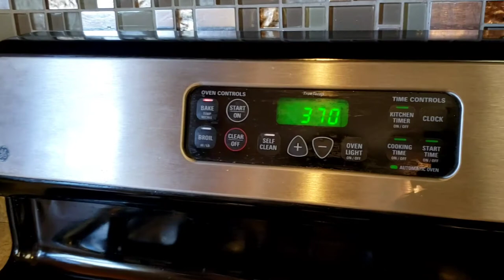Delicious BAKED SALMON in 20 minutes (English sub) | Simple Easy Recipe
AnianaTV here! Today, I will share to you how to bake a delicious Salmon fillet. An easy simple recipe the you can showcase on any occasions.

Watch this video for the instructions.

BAKED SALMON Recipe
 About 2.4 lbs Salmon fillet skinless
 1 Fresh Lemon
 Hidden Valley Ranch Salad Dressing and Seasoning Mix - I use 3/4 of the sachet
 Mayonnaise for toppings
 Green Onions for garnish
 Baking Pan

BAKING INSTRUCTIONS:
  Pre-heat oven at 370F and bake Salmon until the toppings looks golden brown (about 20 minutes from my oven).
***Important: Oven heat temperature varies, so make sure you check regularly

SUGGESTED DIPPING SAUCE
  Lemon and Soy Sauce mix or Soy Sauce (Toyo) Calamansi mix

AnianaTV

Chapters
00:00 Baked Salmon by Aniana intro
00:33 Our ingredients are
01:07 Squeeze lemon on salmon
01:28 Put salt and pepper
02:08 Put Hidden Valley Ranch season mix
02:50 On baking container, arrange salmon
03:19 Spread mayonnaise on Salmon for toppings
04:14 Salmon is ready for baking
04:32 Pre-heat oven to 370F
04:43 Put salmon in oven
04:54 Toppings turns golden brown once cooked
05:24 Rest for 10 mins
05:37 This is how baked salmon looks like
05:50 Remove excess oil
06:08 Garnish salmon with green onions
06:20 Our delicious Baked Salmon
06:50 Tasting delicious Baked Salmon :)